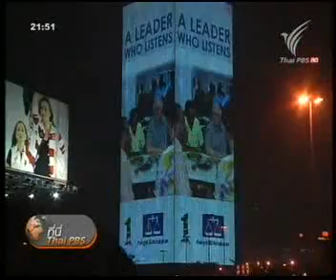ปัญหาการเมืองภายในมาเลเซีย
อินไซด์อาเซียน ปัญหาการเมืองภายในมาเลเซีย ที่นี่ไทยพีบีเอส